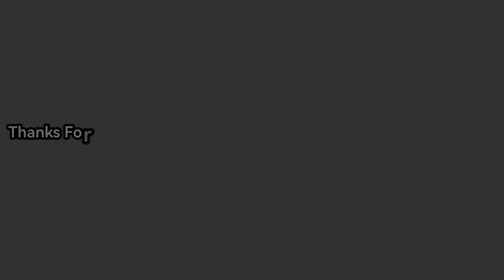Logo Evolution: Toei Home Video (1975-Present) [Ep 468]